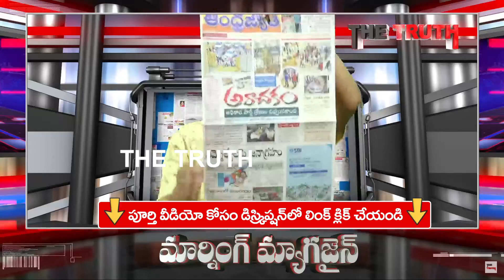అరాచకం వెనక అసలు ఉద్దేశ్యం ఆంధ్రజ్యోతి మిస్సింగ్ | Andhra Jyothi News Projection | The Truth